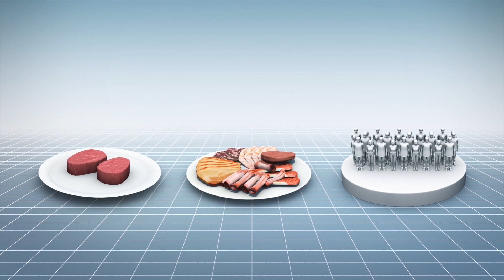Study links red meat consumption to heart disease and early death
A new study published in the journal JAMA Internal Medicine has found that eating two servings of red meat or processed meat every week is linked to a 3 to 7 percent higher risk of cardiovascular disease and premature death.

The study included more than 29,000 participants who were asked about their dietary habits.

One of the study's authors said that it's worth trying to cut down on red meat and processed meat such as pepperoni, bologna and deli meats.

Scientists also found those who consumed two servings of poultry a week had a 4 percent higher risk of cardiovascular disease. Though researchers noted that this might be related to the cooking method of the chicken which may have been fried or due to consumption of chicken skin rather than chicken meat itself.

The study did not find any association between eating fish and cardiovascular disease or early death.

The researchers recommended consuming fish, seafood and plant-based protein sources such as nuts, legumes, beans and peas as healthier alternatives.

The study's findings are in stark contrast to a meta-analysis published just a few months ago which claimed that there was no need for people to reduce their intake of red meat or processed meat for good health.

Nutritionists at NutriRECS said at the time that their analysis did not find "any certainty that eating red meat or processed meat causes cancer, diabetes or heart disease," CNN reports.

RUNDOWN SHOWS:
1. Red meat and processed meat is linked to a higher risk of heart disease and premature death
2. Those who consumed chicken were also found to have a higher risk of heart disease
3. The study didn't find any link between fish and heart disease or early death
4. What researchers recommend us to eat

VOICEOVER (in English):

"A new study published in the journal J.A.M.A. Internal Medicine has found that eating two servings of red meat or processed meat every week is linked to a 3 to 7 percent higher risk of cardiovascular disease and premature death."

"Scientists also found those who consumed two servings of poultry a week had a 4 percent higher risk of cardiovascular disease."

"Though researchers noted that this might be related to the cooking method of the chicken which may have been fried or due to consumption of chicken skin rather than chicken meat itself."